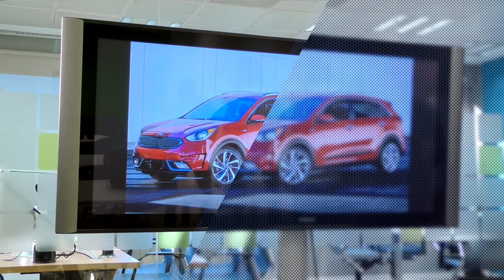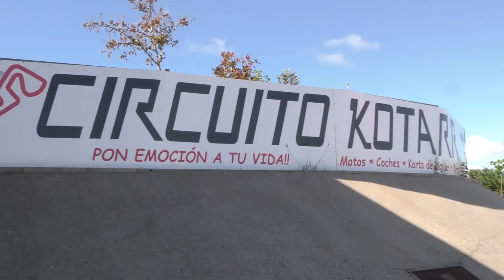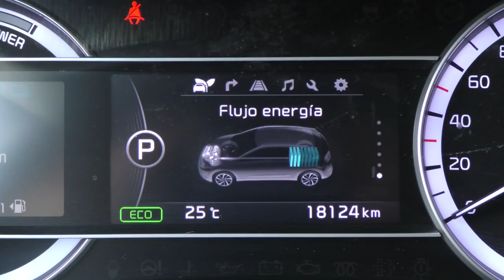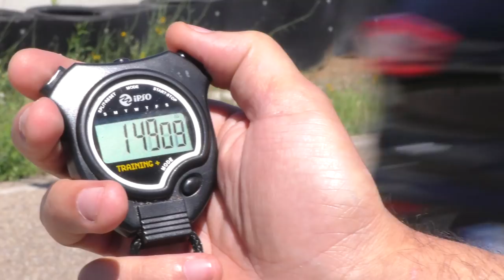KIA NIRO: Prueba 1: Consumo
Hace algunas semanas os propusimos un reto de lo más divertido: probar el Kia Niro con los expertos de Auto Bild en circuito para conocer las mejores prestaciones del crossover de la marca coreana. Los cuatro ganadores del FunTest ya han experimentado las sensaciones de conducir el Kia Niro y os lo vamos a contar en cuatro entregas. La primera prueba es todo un desafío al consumo: ¿quién hará mejor ritmo con un menor gasto?